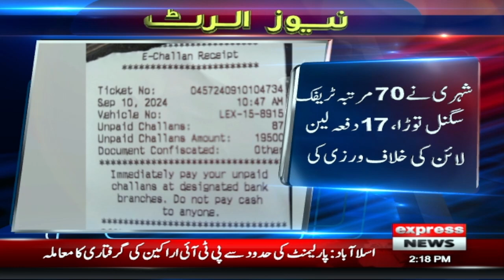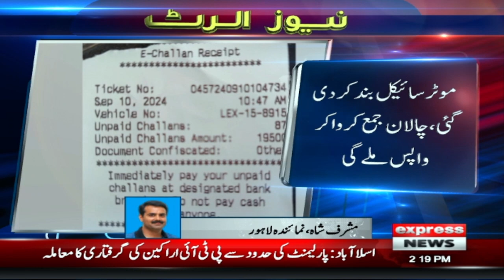Beware | 19500 Fine For motorcycle | Pakistan News